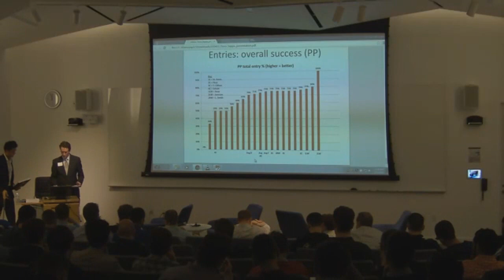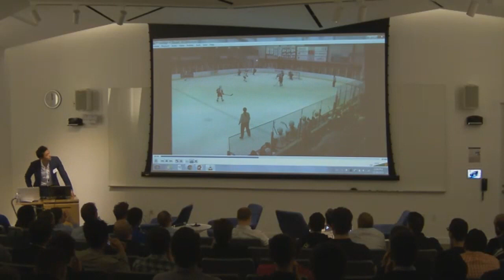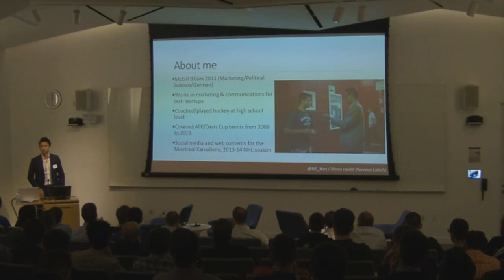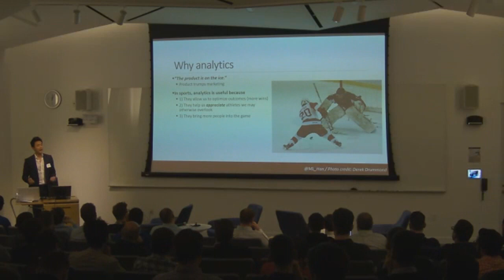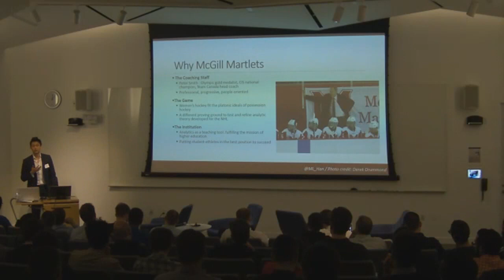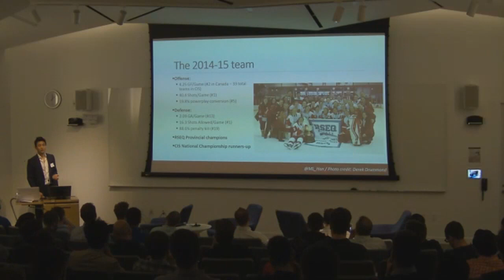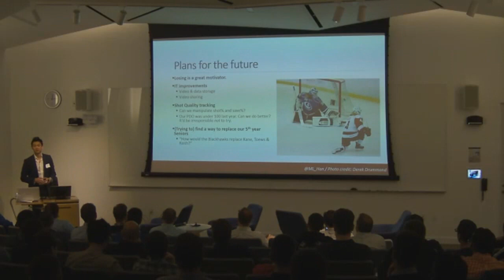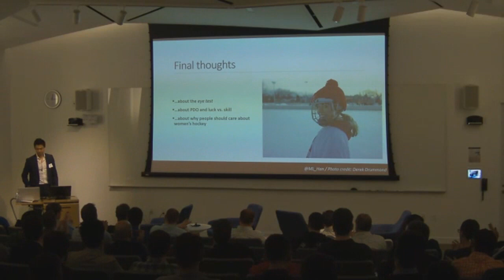DCHAC Han - Birds of a Feather: Implementing Analytics at the McGill Martlets Hockey Program